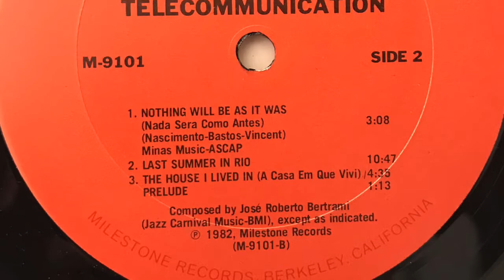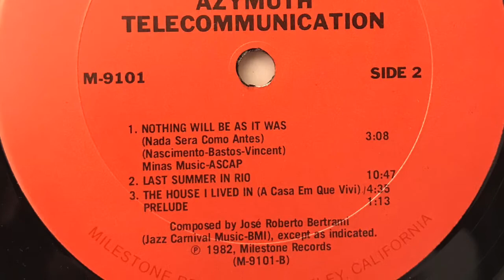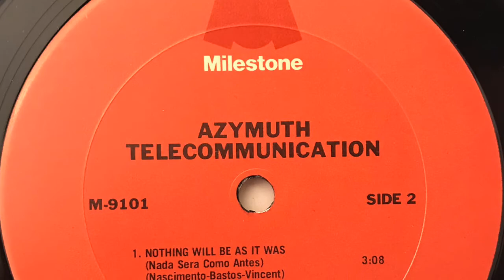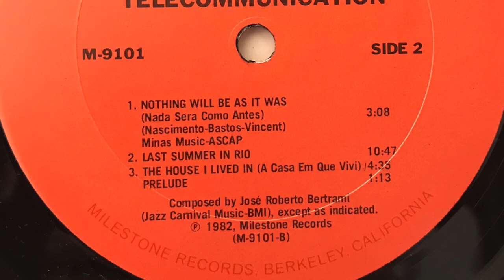Azymuth - last summer in Rio - Remix 2020 - Feat. Louis Sembres on sax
this track was originaly recorded in Brazil by the Azymuth Band back in 1981 the year i was born! guess who is turning 40 this year?!